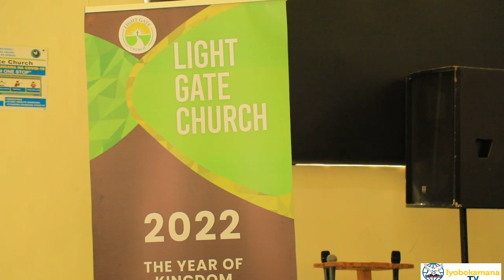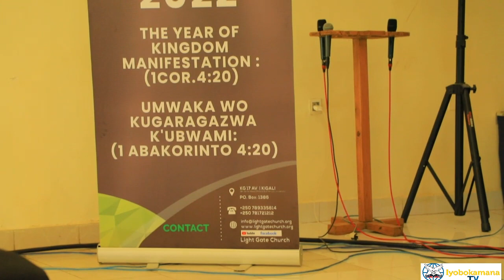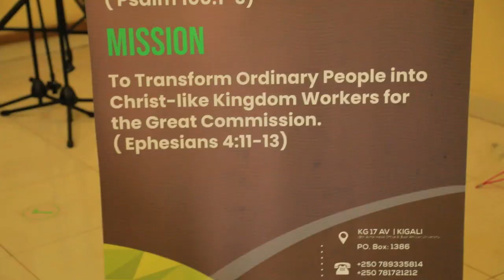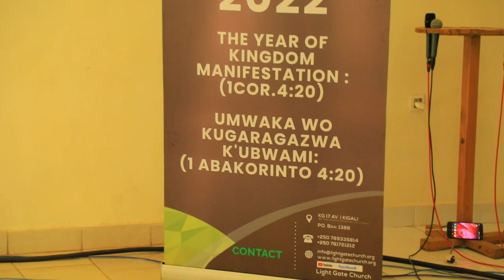AP. Dr.Gitwaza i Kigali//Arahitira mu giterane Gikomeye/Arakomereza muri Africa Haguruka/Biraryoshye